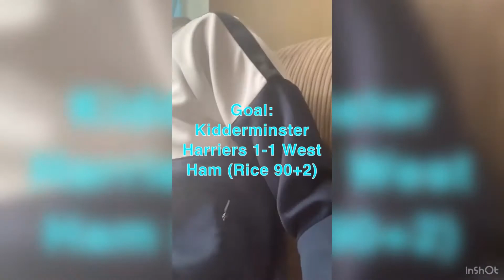My Reaction as West Ham Beat Kidderminster Harriers 1-2 to Reach FA Cup 5th Round With 2 Late Goals